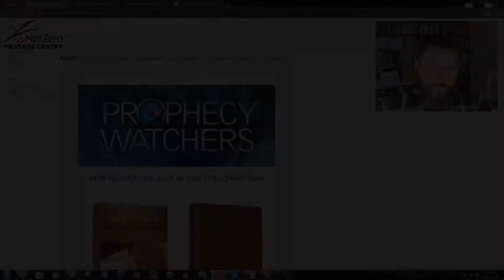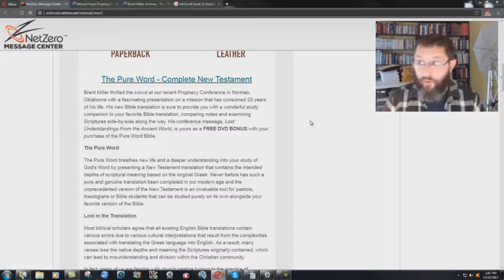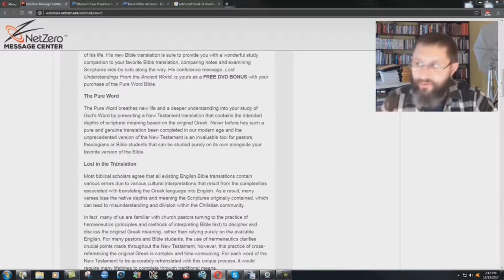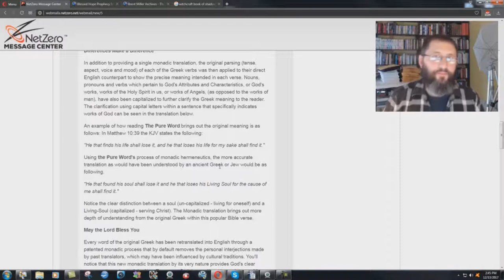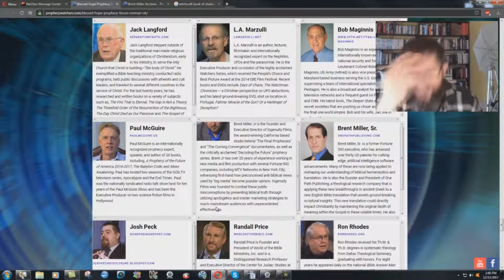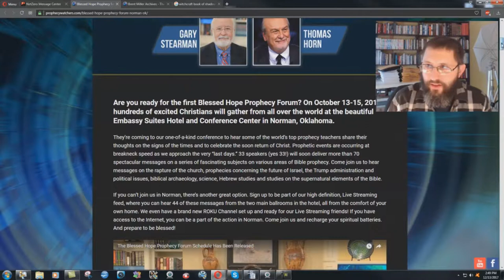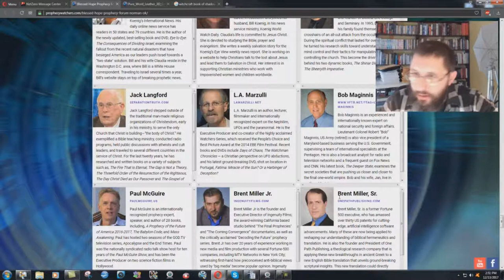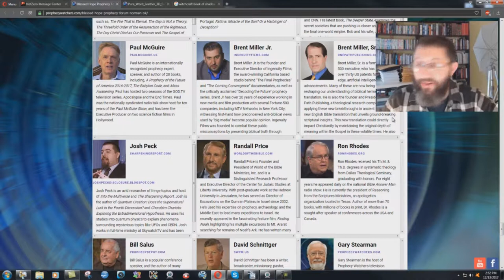A Bible Translation Made By ARTIFICIAL INTELLIGENCE!